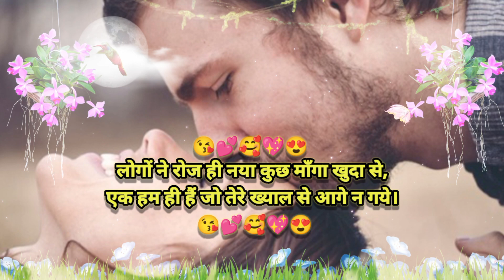2024 की लव सायरी| new love poetry short video| sad love poetry 😭 sad love shayari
2024 की लव सायरी| new love poetry short video|new love poetry| sad love poetry 😭 sad love shayari

shayari
dard bhari shayari
sad shayari
dard bhari ringtone
sher shayari
shayari ringtone
shayari shayari
bewafa shayari
shayari photo
gam bhari shayari
shayari tone
hindi sad shayari
ringtone dard bhari
shayari wallpaper
dard bhari tone
sharing
gam bhari ringtone
hindi gana shayari wala
hindi shayari
shayari hindi
shayari sad
shayari wala ringtone
dard bhari tiktok
dard ringtone
dard shayari
english mein shayari
gam bhare gane
gam bhari tone
gam ka shayari
sad short video
shayari chahie
shayari dard bhari
shayari ke photo
shayari likhi hui
shayari mein ringtone
shayari wala gana
bewafai shayari
dard bhare tiktok
dil bhari shayari
dukh bhari gana
gam bhari shayari ringtone
hindi gana shayari
hindi ringtone dard bhari
hindi shayari tiktok
sad shayari hindi
shayari gam
shayariyan
shayari gam
shayariyan
acchi acchi shayari
bewafa ka shayari
bewafa shayari ringtone
bewafa tik tok
bewafa video
bewafa wala shayari
bewafai shayari bewafai shayari